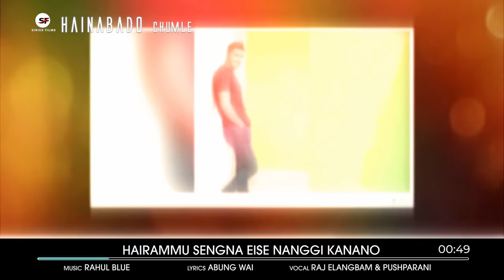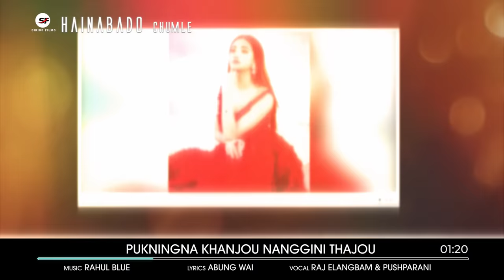HAINABADO CHUMLE || OFFICIAL AUDIO RELEASE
HAINABADO CHUMLE: A MANIPURI FEATURE FILM
CAST: KANGJAMBA & SOMA
MUSIC DIRECTOR: RAHUL BLUE
LYRICS: ABUNG WAI
VOCAL: RAJ ELANGBAM & PUSHPARANI
GUITAR: REGIT LISHAM
BACK VOCAL: NANCY KHUMAN, MALEMLEIMA TELEM, AJAO, PITHRI LU, BRAINY YUMLEMBAM, FRANKY SERAM